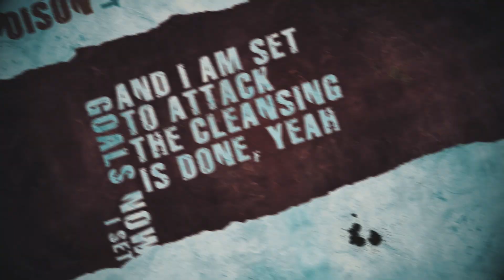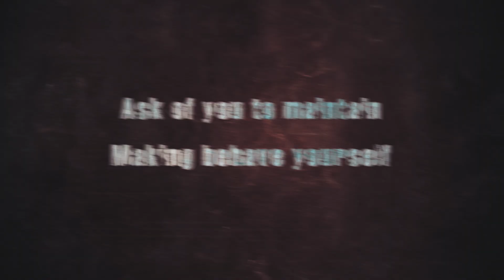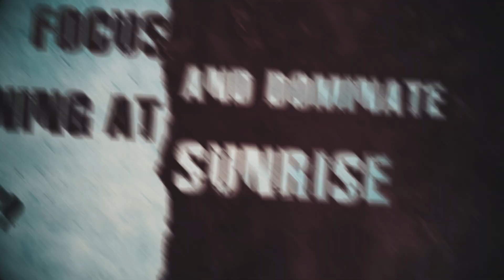Short Fuse Hero - I Am Not Insane [OFFICIAL LYRIC VIDEO]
Official lyric video for "I Am Not Insane", the first song from our new EP called "Watch Your Back".

Lyric video by: Ivan Kurtevski

Recorded, mixed and mastered by:

Goran Ristevski at Polarity Studio Recordings